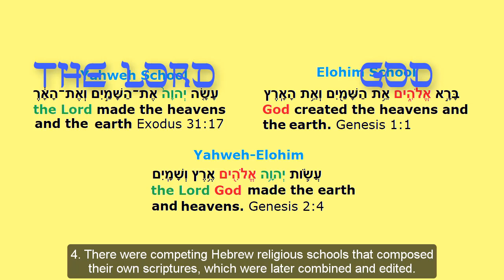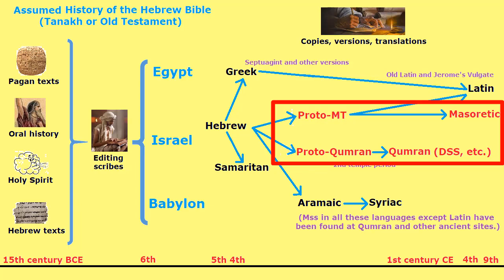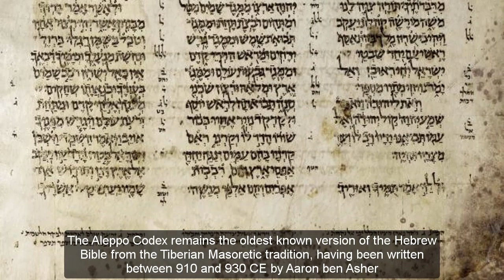Where Did the Hebrew Bible Come From?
Or how old is the Old Testament?
An informed point of view
wordwatchers.currah.us

In the 18th and 19th centuries, European philosophers advanced several theories about the origins of the Hebrew Bible, the Old Testament, that led to a massive abandonment of faith amongst Jews and Gentiles alike.

Some university professors began teaching new ideas such as the following:

1. The early Hebrews were illiterate, so they could not have written the Hebrew Scriptures.

2. No personage such as the Prophet Moses ever existed, and there was no miraculous Exodus from Egypt.

3. The Bible’s creation myth and flood myth were borrowed from Akkadian and Babylonian religious sources.

4. There were competing Hebrew religious schools that composed their own scriptures, which were later combined and edited.

5. The Hebrew Scripture manuscripts were copied by hand so many times that mistakes, alterations and additions have made today’s Hebrew Bible corrupt and unbelievable.

6. Darwin and science have proved that we humans are the product of chance plus time, such that no God ever created an Adam or an Eve.

7. Since Jesus believed and affirmed the Hebrew Scriptures, Jesus was mistaken and is not to be trusted or believed.

Unfortunately, those who abandoned their Bible and their faith in the only Saviour, putting their faith in the assured results of science and higher criticism may have forfeited their eternal soul.

Research and discoveries from the mid-20th century to the present, allow us today to better understand the history of the Hebrew Bible.

In the guise of a brief overview, one can distinguish some general themes that have a basis in history and in extent manuscripts.

Between the 20th and 15th centuries BCE, the Hebrews interacted intensely with pagan societies and religions, whilst conserving their own historical details, composing their own texts, and embracing Yahweh, a unique deity unknown to pagan societies.

The prophet Moses collected ancient texts, transcribed divine revelations, and issued laws that were written on tablets, on parchment and perhaps on Egyptian papyrus paper.

Throughout the following 1000 years, these and new prophetic scriptures were preserved and edited under the inspiration of Yahweh’s Holy Spirit.

From the sixth century BCE, Israelite communities in Babylon adopted the Aramaic language and translated their scriptures in what they call Targum, and later in Syriac language.

During Israel’s captivity in Babylon, pagan populations were forced to move into the Samaria regions of Israel, where they adopted faith in Yahweh and began copying the Hebrew scriptures for themselves.

From about the fifth century BCE, Israelite communities in Alexandria, Egypt, translated their scriptures into Greek. This includes the Septuagint and other Greek versions. Thus, the oldest complete Jewish scriptures are in Greek, not in Hebrew.

Israelite communities inside Israel under Greek and Roman rule, conserved their scriptures in Greek, in Aramaic and in Hebrew.

The 1000s of manuscripts and fragments found at Qumran and other ancient sites since the 1940s, include all of these languages, as well as variations between Hebrew manuscripts.

Until those discoveries were made, the oldest Hebrew Bibles dated from the 9th century CE. Now we have copies a thousand years older. Although these prove nearly identical, they conserve some important variants.

This abundant evidence allows experts to discern linages of copies in each language, and to identify where variants were introduced.

Thus, when you read the Old Testament in a modern translation that includes footnotes about the ancient texts, you can enjoy a certain confidence that you are reading scripture that is worthy of your faith and trust.